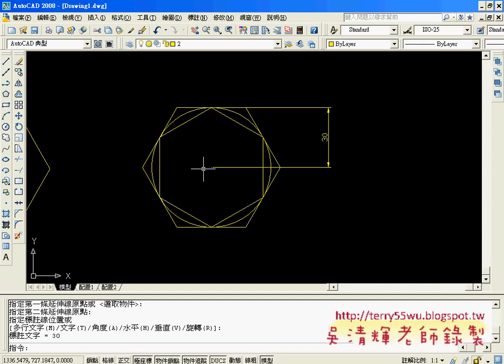27多邊型畫法(AUTOCAD2008_2D入門_吳老師提供)